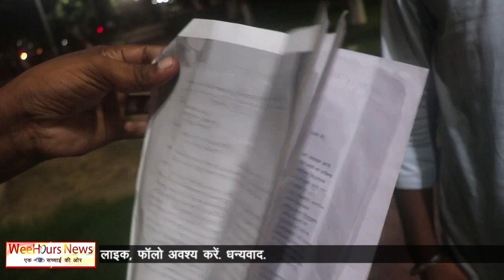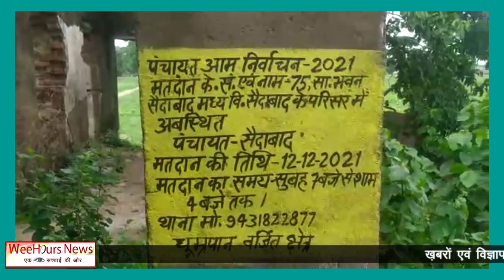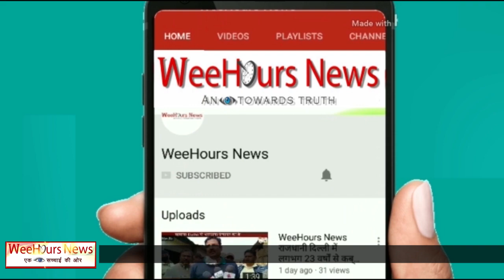बिहार के उपमुख्यमंत्री तेजस्वी यादव के निर्वाचित विधानसभा क्षेत्र जहाँ एक ही भवन में 5 स्कूल चलता है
tejashwiyadav, बिहार के उपमुख्यमंत्री तेजस्वी यादव के निर्वाचित विधानसभा क्षेत्र राघोपुर जहाँ वर्षों से एक ही भवन में 5 स्कूल चलता है। जिम्मेवार कौन?